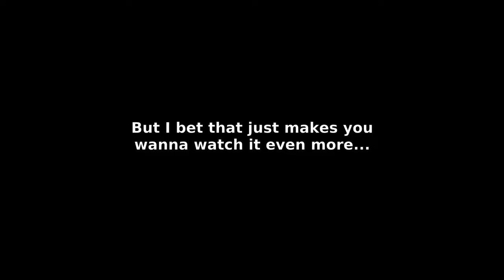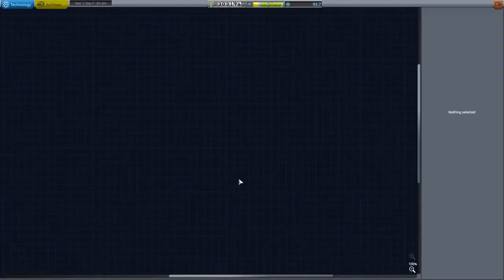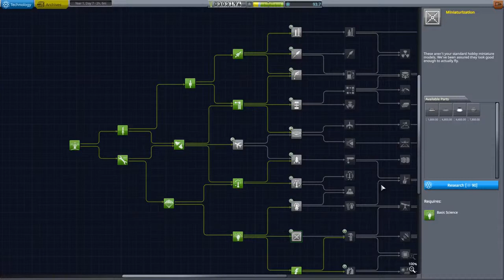Kerbal Space Program stream for 2018-06-30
Learning to play KSP and making many many mistakes along the way (meanwhile, my computer melts).